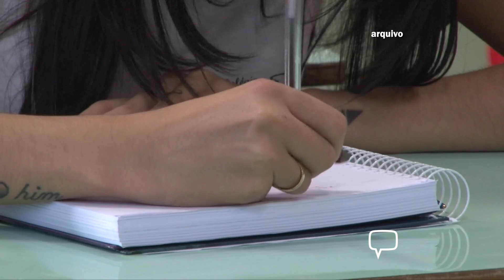RECESSO ESCOLAR NA REDE MUNICIPAL DE ENSINO DE POÇOS É ANTECIPADO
Recesso Escolar na Rede Municipal de Ensino de Poços é antecipado. Saiba mais em nosso vídeo.